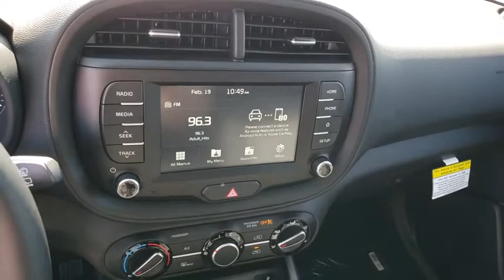2020 KIA SOUL Henderson, Las Vegas, Bullhead City, Centennial, St George, NV 722305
Grey New 2020 KIA SOUL available in Henderson, Nevada at Towbin Kia. Servicing the Las Vegas, Bullhead City, Centennial, St George, NV area.

Towbin Kia
260 N Gibson Rd

Gravity Gray 2020 Kia Soul FWD IVT 2.0L 4-Cylinder MPI DOHC 27/33 City/Highway MPG  Next Level versatility. With a completely redesigned exterior and interior, high tech features, and available turbo charged engine, the 2020 Soul is a marvel of adaptability. Enjoy Las Vegas in a new Kia Soul at your number one Las Vegas Kia dealership, located conveniently at the Valley Auto Mall.  Towbin Kia is worth the drive. At Towbin Kia, our mission is to make customers happy whether they buy a vehicle from us or not. Come right out of the hectic Las Vegas city and right into the low pressure, low stress world of Towbin Kia vehicle sales. We have the cars, trucks, vans, SUVs that you are looking for in Las Vegas and Henderson. We could tell you that its because we offer the cleanest local Las Vegas Kia trade ins, or that its because our staff are all long-term employees. But we really think it is because we do things the right way. If you hear the gong sound, dont be alarmed, thats another happy customer owning a new Kia in the Valley Auto Mall. If you are looking for used cars in Las Vegas and Henderson or new Kia dealerships, let us show you what we have to offer. Let our down to earth, stress free attitude welcome you to the Kia brand and the Towbin family. Final selling price does not include dealer market adjustment or applicable additional dealer add ons. Please inquire with a representative for a complete listing of add ons and/or applicable market adjustment.
Side Impact Beams,Dual Stage Driver And Passenger Seat-Mounted Side Airbags,Forward Collision-Avoidance Assist (FCA),Low Tire Pressure Warning,Dual Stage Driver And Passenger Front Airbags,Curtain 1st And 2nd Row Airbags,Airbag Occupancy Sensor,Rear Child Safety Locks,Outboard Front Lap And Shoulder Safety Belts -inc: Rear Center 3 Point, Height Adjusters and Pretensioners,Back-Up Camera,Front Bucket Seats,Driver Seat,6-Way Adjustable Driver's Seat,4-Way Passenger Seat -inc: Manual Recline and Fore/Aft Movement,60-40 Folding Bench Front Facing Fold Forward Seatback Rear Seat,Manual Tilt/Telescoping Steering Column,Sport Leather Steering Wheel,Front Cupholder,Rear Cupholder,Front Cigar Lighter(s),Ashtray,Remote Releases -Inc: Mechanical Fuel,Cruise Control w/Steering Wheel Controls,Manual Air Conditioning,HVAC -inc: Underseat Ducts,Illuminated Glove Box,Driver Foot Rest,Interior Trim -inc: Metal-Look Interior Accents,Full Cloth Headliner,Cloth Door Trim Insert,Leather Gear Shift Knob,Day-Night Rearview Mirror,Driver And Passenger Visor Vanity Mirrors w/Driver And Passenger Illumination,Full Floor Console w/Storage, Mini Overhead Console w/Storage and 2 12V DC Power Outlets,Front Map Lights,Fade-To-Off Interior Lighting,Full Carpet Floor Covering,Carpet Floor Trim,Cargo Area Concealed Storage,Cargo Features -inc: Spare Tire Mobility Kit,Cargo Space Lights,FOB Controls -inc: Trunk/Hatch/Tailgate,Driver / Passenger And Rear Door Bins,Delayed Accessory Power,Outside Temp Gauge,Analog Display,Manual Adjustable Front Head Restraints and Fixed Rear Head Restraints,Front Center Armrest,2 12V DC Power Outlets,Air FiltrationRadio: AM/FM/MP3 Audio System -inc: 7.0 touch screen, 6 speakers, support for Android Auto and Apple CarPlay, USB connectivity, and Bluetooth wireless technology,Radio w/Seek-Scan, Clock, Speed Compensated Volume Control, Aux Audio Input Jack and External Memory Control,Integrated Roof Antenna,Wheels: 18 Black Spoke Alloy,Tires: P235/45R18,Spare Tire Mobi